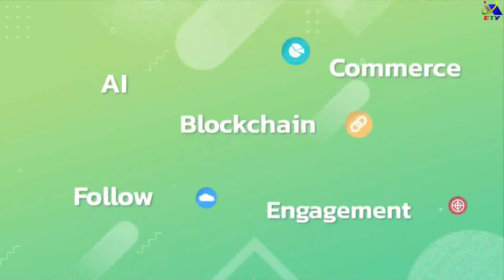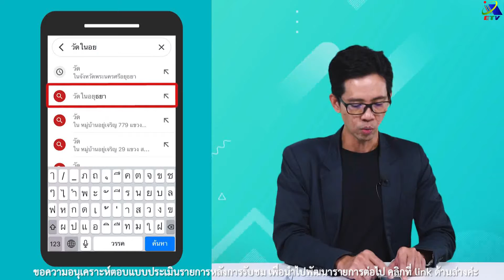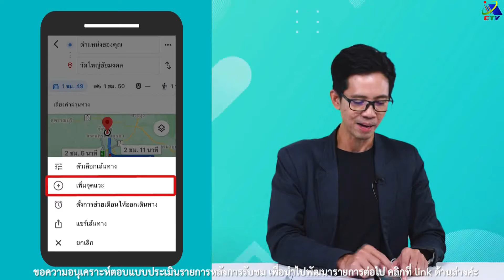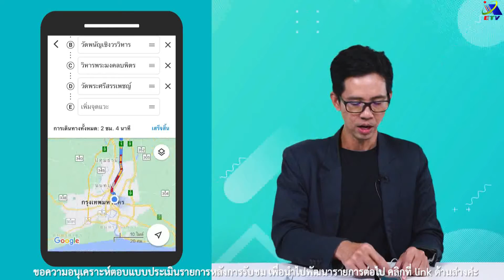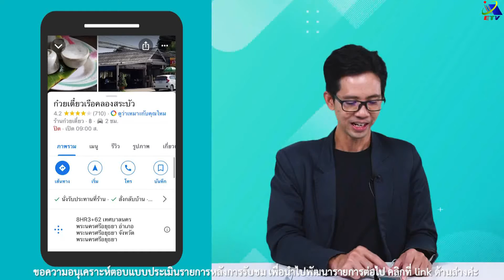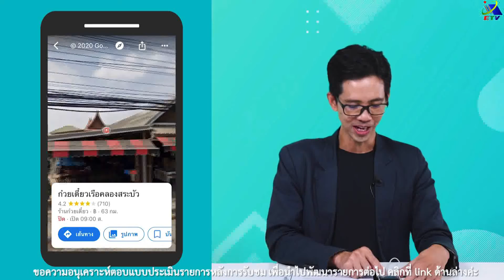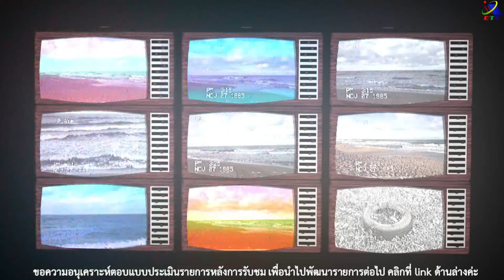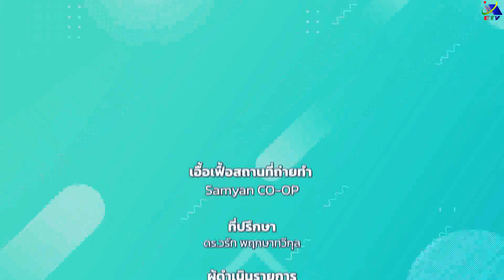รายการมือใหม่วัยเก๋า ตอนที่ 22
รายการมือใหม่วัยเก๋า
แนะนำการใช้ Social Network บนโลกออนไลน์สำหรับผู้สูงวัย ให้สามารถใช้งาน Social Media และใช้อุปกรณ์สมาร์ทโฟนหรือแท็ปเล็ตได้